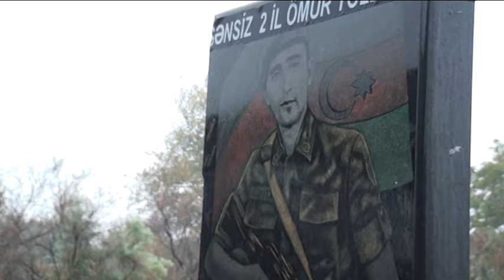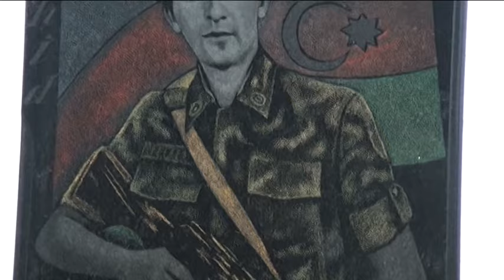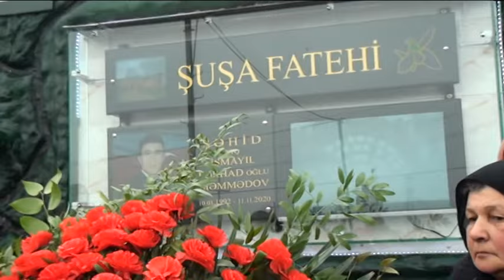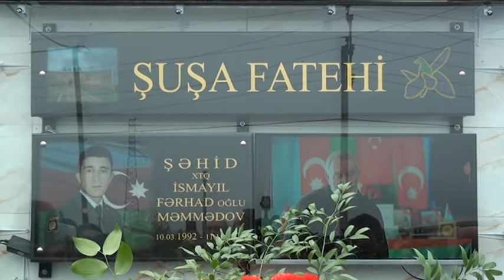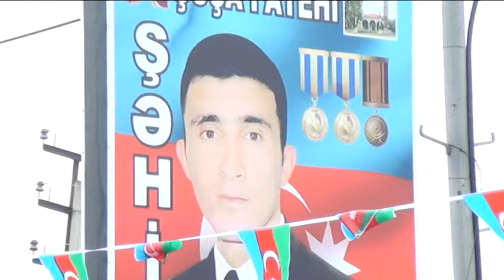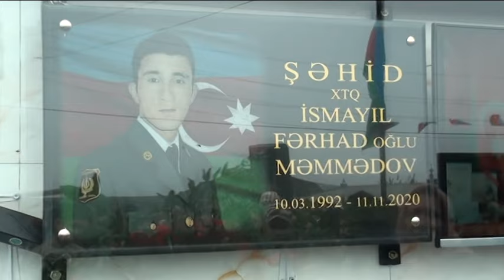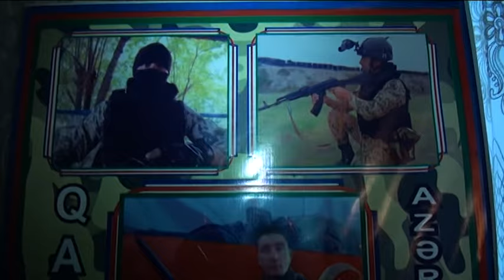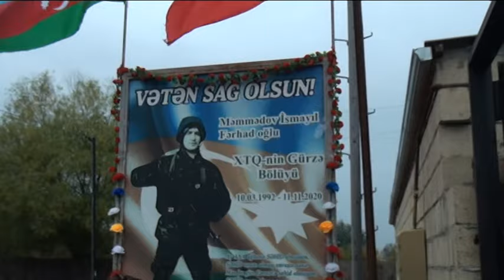Şəhid Məmmədov İsmayıl Fərhad oğlu XTQ Cənnətdəki ikinci il dönümü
VIDEONU BƏYƏNMƏYİNİZ VƏ KANALA ABUNƏ OLUB DƏSTƏK OLMAĞINIZI XAHİŞ EDİRİK